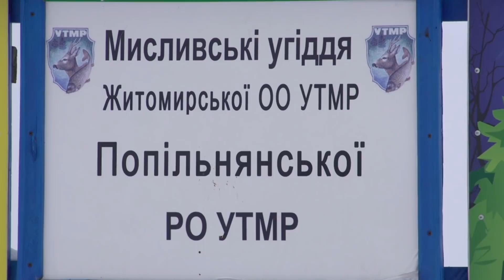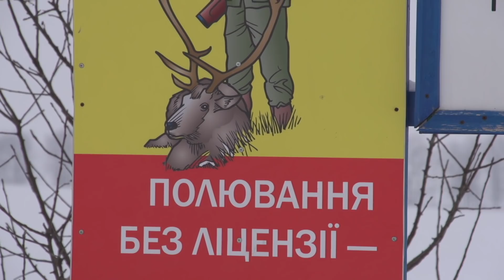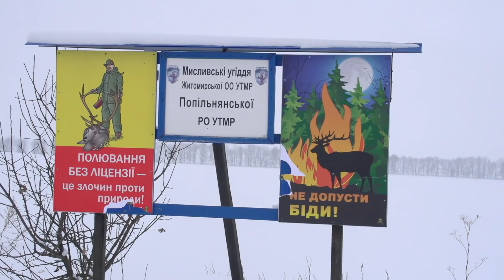Закриття сезону на Хутрового Хижака | Шлях до Трофею №8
Василь Зінчук відвідав Житомирський район, та Попільнянську УО УТМР, голова якої Віталій Миколайович розповів в деталях про звіра який водиться на більш ніж
5600 га території угідь. Дуже гарна пора року саме для такого полювання, густий та шикарний ліс, сніга поколіно, і тиша...

Таймінг:
00:00 - Закриття сезону полування
01:00 - Вирушаємо у подорож
04:00 - Яка є дичина в господарстві
11:00 - Дорога на полювання
15:00 - Поки що, лиса немає
16:00 - Спілкування з мисливцем Миколою
19:00 - Дуже цікава історія від мисливця Володимира
26:00 - Ще одна цікава історія
29:00 - Остання зміна локації